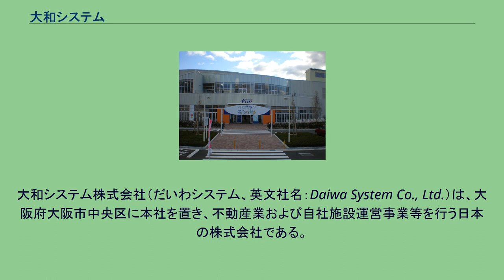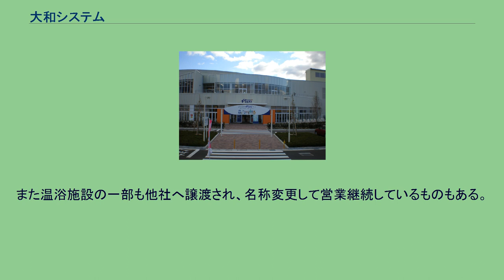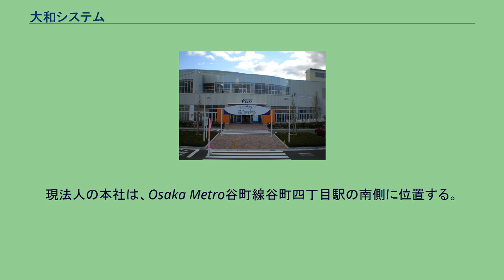大和システム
大和システム株式会社（だいわシステム、英文社名：Daiwa System Co., Ltd.）は、大阪府大阪市中央区に本社を置き、不動産業および自社施設運営事業等を行う日本の株式会社である。
1960年（昭和35年）に大阪大和ハウス販売株式会社として設立後に社名変更。
2010年に経営破綻後、2012年に旧法人を清算。
2017年6月13日に新法人として大和システム株式会社を設立した。
旧法人は、商業施設の管理・運営、温浴施設の管理・運営、不動産賃貸、商業用建物等の設計・施工を事業内容としていた。
西日本を中心にショッピングモールや温浴施設（健康ランド）などの運営を行っていた。
ピエリ守山の開業と同時期にリーマン・ショックが発生、ピエリ守山の売却予定延期とその後の売却解約により、2010年10月の経営破綻につながった。
経営破綻により不動産事業を投資ファンド等へ事業譲渡、子会社が運営していた温浴施設「やまとの湯」は他社へ譲渡後に廃業した。
経営破綻後、ショッピングモールは他社に事業譲渡の上で営業継続している。
また温浴施設の一部も他社へ譲渡され、名称変更して営業継続しているものもある。
本社を大阪市中央区西心斎橋に置いていた。
現法人の本社は、Osaka Metro谷町線谷町四丁目駅の南側に位置する。
不動産業を中心に、以下4つの事業を行っている。